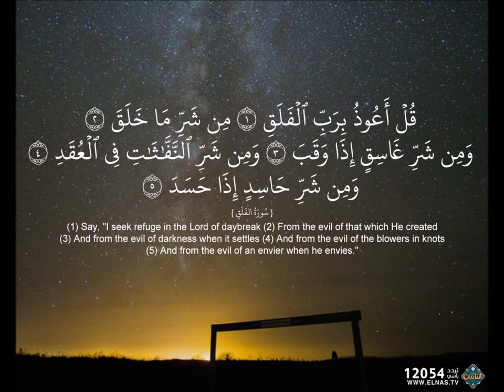القارئ / إياد حسام ... سورة الفلق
سورة الفلق